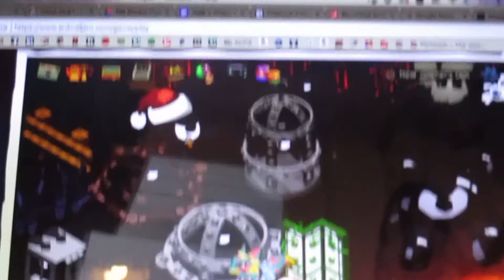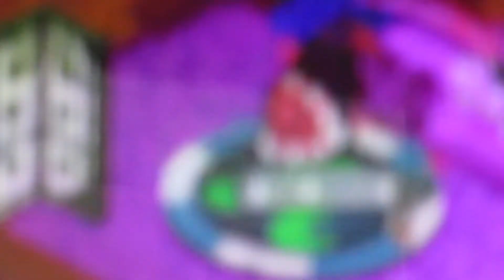Animal Jam Skit: "The Phantom Farm"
Another from the mind of Gillian, the amazing 8 year-old filmmaker. Enjoy!